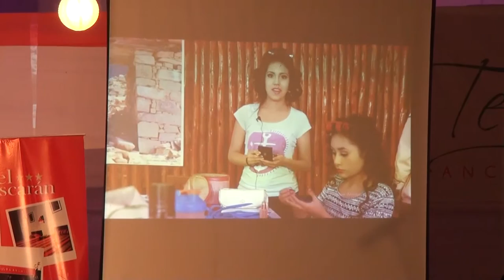ELECCION MISS TEEN ANCASH 2016